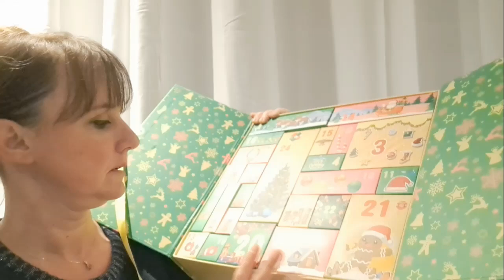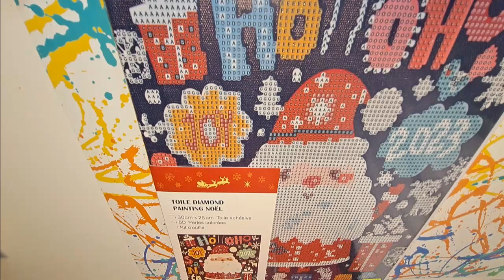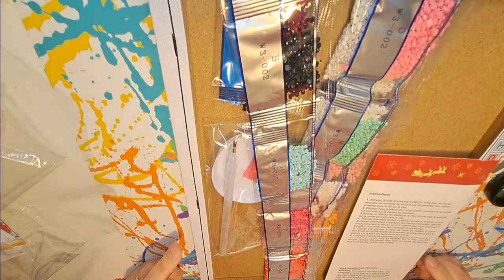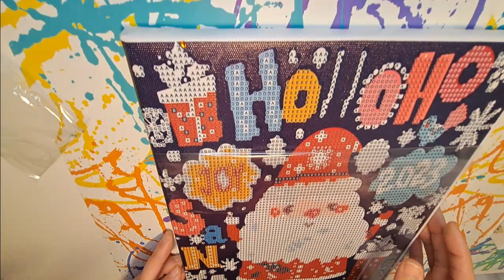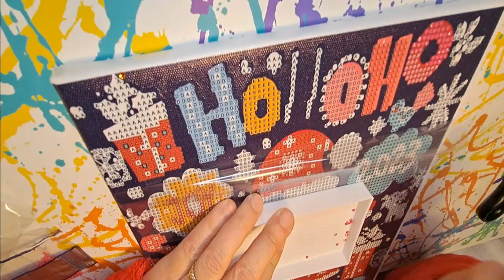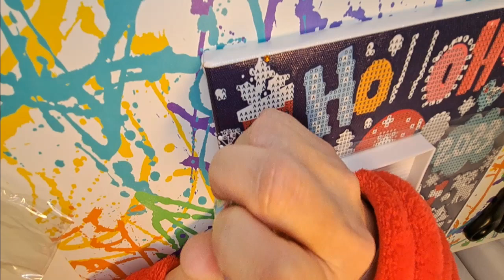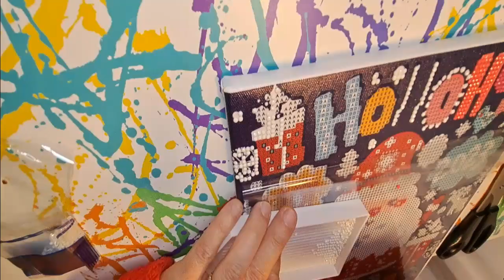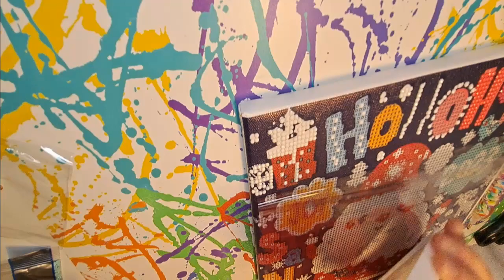⛄⛄ vlogmas 17 : Papotages et diamants ⛄⛄diamondpainting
🐾mes parrainages :
* Vipcrossstitch : 5% avec le code Emma05 sur votre commande
* Newcraftday : 10% avec le code Emmastyle10 sur votre commande
*Onedaysaving : 5% avec le code style05OFF sur votre commande

Emma .